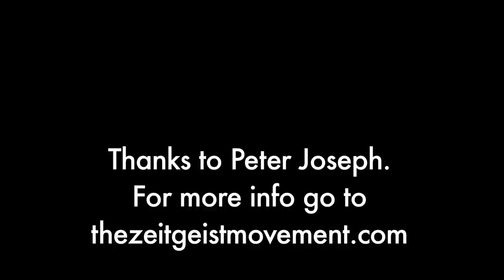Peter Joseph, Zeitgeist Movement Founder on TYT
This week, Cenk Uygur sits down with Peter Joseph, founder of the Zeitgeist movement and creator of Zeitgeist, The Movie. The Zeitgeist movement's goal is to create global sustainability by changing established social systems. Can people save the world by changing socially? Is the market economy responsible for corruption, and is it serving its original purpose? Does the market economy leave room for true freewill, and is it truly possible to shed ourselves of material goods? Is Wall Street and its influence creating a sickness among mankind?

Cenk Uygur talks to Peter Joseph in-depth about the Zeitgeist movement, answering questions including how it would work, if it could work, and why the current social structure needs it to work.